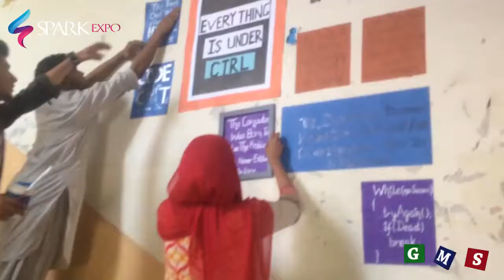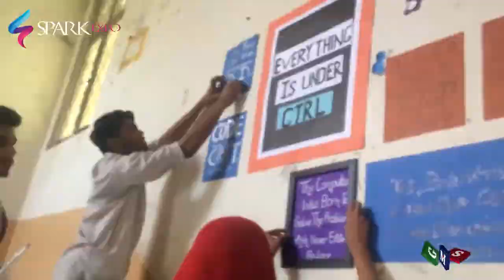Promo Video of Spark-Expo 2K17. Dept of CS & IT ,UOS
Spark-expo is an annually organized event from University Of Sargodha.The event consists of more than 15 competitions where students can demonstrate their skills in
academic contest. All across Pakistan, students are invited from various institutions to go
head to-head with other bright minds in challenges associated with the field of computer
science. Many competitions have prize money reserved for the winners to motivate them to
follow their passions. The event is set to be held from 16th May, 2017 to 18th May, 2017.